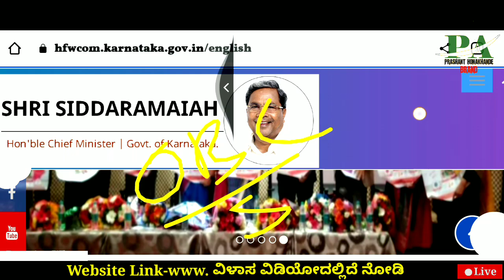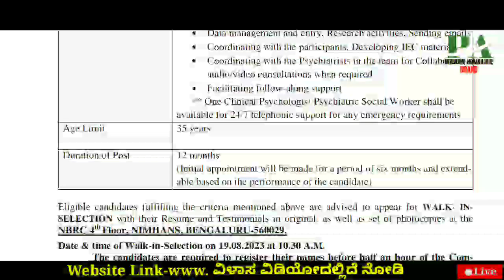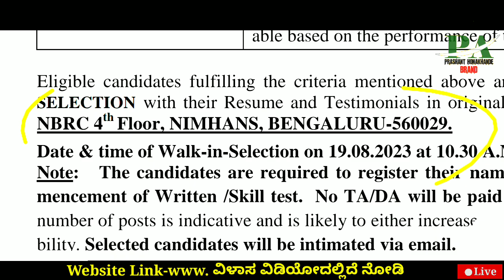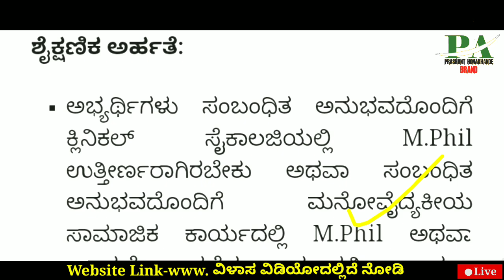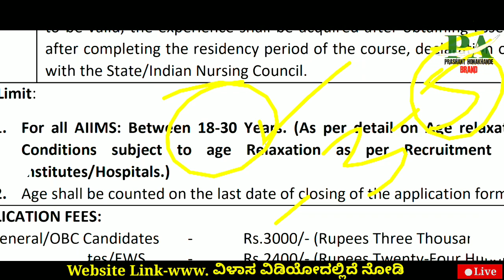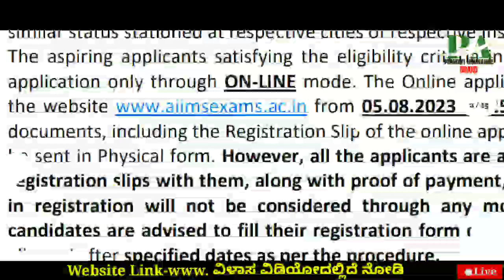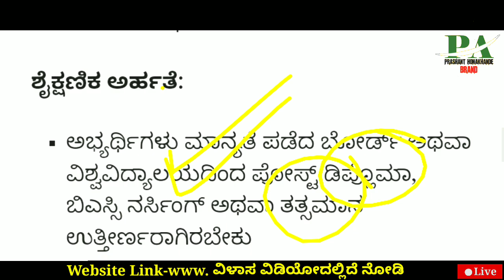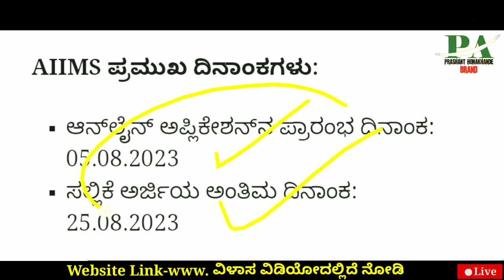Health Department Recruitment 2023 | Karnataka Latest Government Jobs Recruitment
Karnataka Latest Government Jobs Recruitment Karnataka Jobs Recruitment
Indian Latest Government Jobs Health Department Govt Jobs Recruitment
Indian Latest Government Jobs Recruitment Health Department Jobs